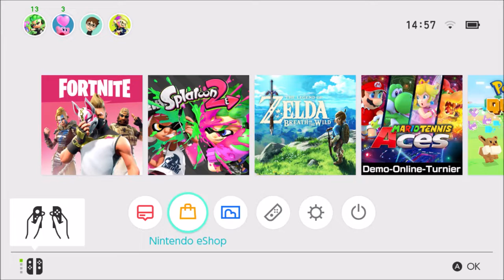FORTNITE Part 14 Neue Maschinenpistole !!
FORTNITE [Deutsch ♦ Online  ♦ 1080p@60FPS] FORTNITE Part 14 Neue Maschinenpistole !!

Viel Spaß mit diesem neuen Fortnite Part !
Freundschaftscode/Nintendo Network ID:
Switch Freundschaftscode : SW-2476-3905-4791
Wii U:
1. Account NNI: Gamepad0
2. Account NNI: ThetrueSnow